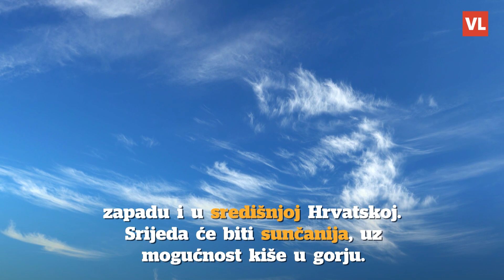Temperature od ponedjeljka ispod ništice, slijedi kratkotrajno pogoršanje vremena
Iako će ponedjeljak u većini zemlje biti pretežito sunčan, temperature u središnjoj Hrvatskoj od ponedjeljka su se u jutarnjim satima spustile ispod ništice.